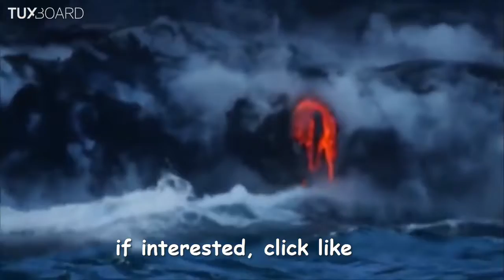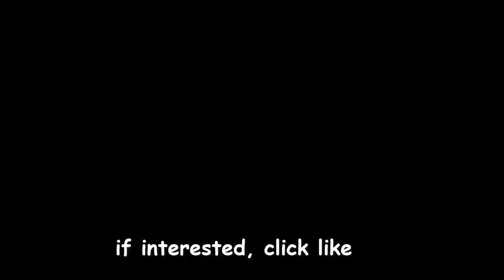Best Funny Jokes Videos 28 Best jokes from all over the Web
Best Funny Jokes Videos 28 Best jokes from all over the Web - 😂best funny jokes videos 28 😂 best jokes from all over the web!

😂best funny jokes videos 31 😂 best jokes from all over the web!

best funny jokes videos 34 😂 best jokes from all over the web! 😂best funny jokes videos 25 😂 best jokes from all over the web!

😂best funny jokes videos 33 😂 best jokes from all over the web!

😂best funny jokes videos 29 😂 best jokes from all over the web!
😂best funny jokes videos 30 😂 best jokes from all over the web!
best funny jokes videos 27 best jokes from all over the web.

funny videos 2016 – best funny jokes 2016 – best jokes ever, funny clips compilation 2016.

best funny jokes videos 15 best jokes from all over the web!